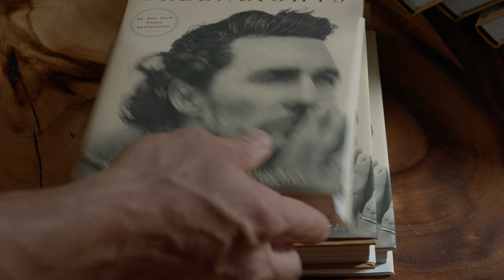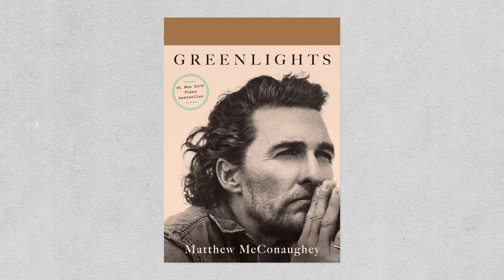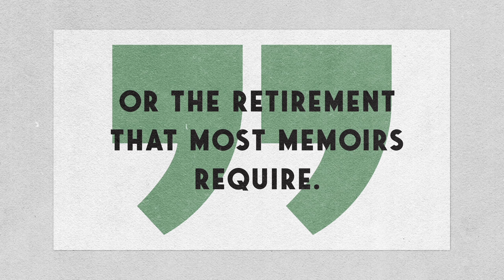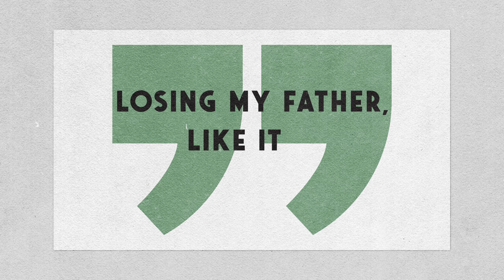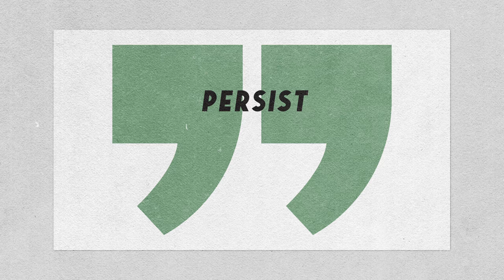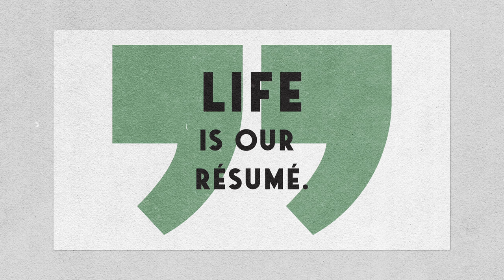Matthew McConaughey: Finding Greenlights & Accelerating Forward | BookTube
Award-winning actor and best-selling author Matthew McConaughey stops by to discuss his book Greenlights. He’s joined by Dave Crosby, Hannah Stocking, Bretman Rock, and Mirthell and Rita Onyx to discuss how to spot opportunities, and the consequences of being raw.